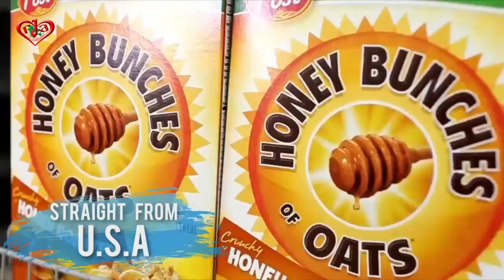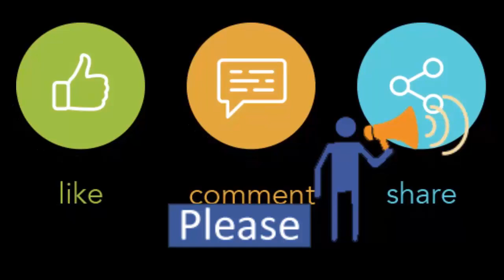Wholesale Club at JFP original American products at the best price